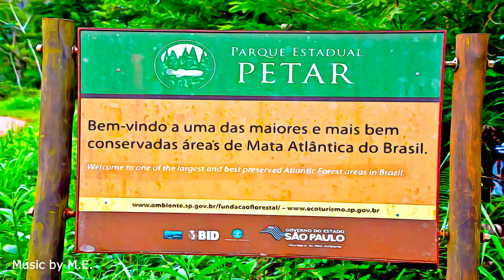Brazil - Atlantic Forest South East Reserves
Atlantic Forest South East Reserves,  Brazil